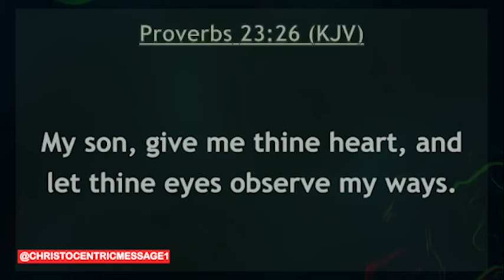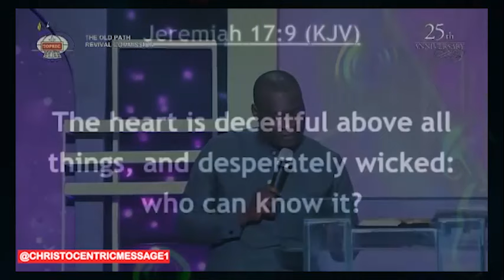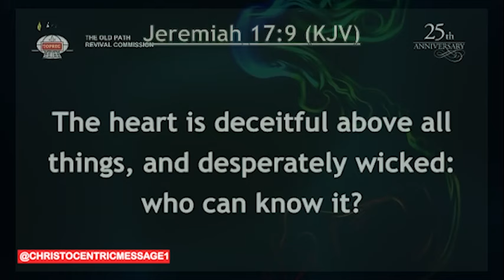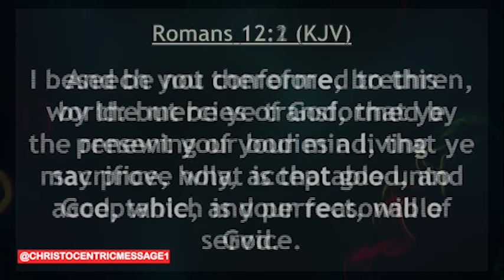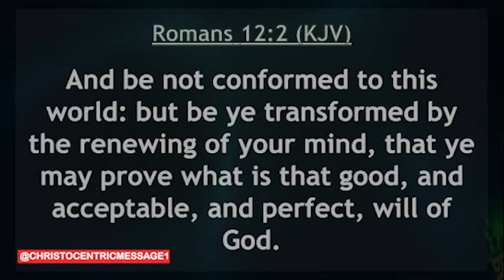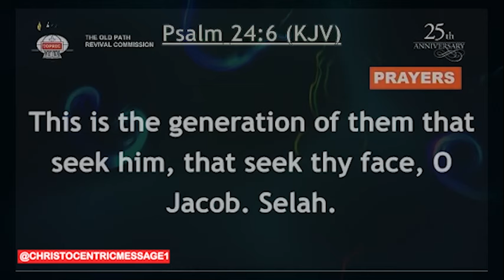RESTORE BACK YOUR GLORY AND POWER OVER MY LIFE - APOSTLE JOSUHA SELMAN